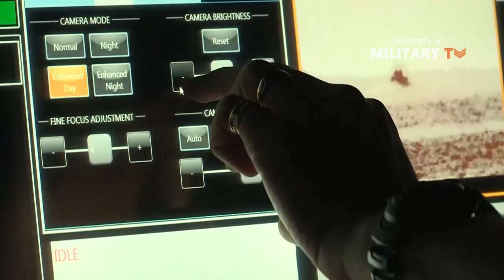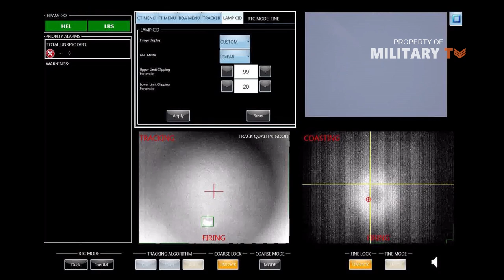5 Reasons No Nation Wants to Go to War with the US Navy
5 Reasons No Nation Wants to Go to War with the US Navy - 5 Reasons No Nation Wants to Go to War with the U.S. Navy
The United States Navy is the largest and most advanced navy in the world, fielding everything from aircraft carriers and maritime patrol aircraft to submarines, destroyers and unmanned helicopters.
So when your editor asks you to choose the Navy’s five most lethal weapons systems, your most difficult challenge is trying to narrow it down to just five selections. For this video I bypassed the larger platforms such as the aircraft carriers and amphibious assault ships. To be sure, those are actually the most lethal weapons in the Navy’s arsenal, however, everybody knows them, and, as big platforms, they are actually the sum of many smaller ones.
Instead, I wanted to highlight platforms that were outstanding in some particular way, with an emphasis on the biggest bang for the buck. I also wanted to spread out the selection; it’s easy to merely include surface ships and submarines, ignoring aircraft and certain missions.
Before proceeding, it’s worth noting that the Navy is currently on the cusp of a technological revolution, with new ships, fighters, radars, lasers, railguns and unmanned systems on the horizon. In ten years, a repeat of this list may look very different.
Arleigh Burke-class Guided Missile Destroyer:
Named after the legendary World War II admiral, the Arleigh Burke class destroyers are some of the most balanced, capable ships fielded by any modern navy. The Burke class is the backbone of the fleet, with some 62 vessels comprising over a fifth of all the ships in the Navy.
The heart of the Burke’s combat systems is in its Aegis radar system, which is capable of directing a variety of air defense missiles against incoming targets. Aegis can coordinate the defense of an entire naval surface group, and with the new Cooperative Engagement Capability the Burkes can fire on targets at extended ranges using targeting data from platforms such as the E-2D Hawkeye.
The Burke class is also capable of launching Evolved Sea Sparrow air defense missiles against short and medium range targets, and SM-2 and SM-6 missiles against long-range aerial targets. Many destroyers also have a ballistic missile defense capability, and can launch SM-3 missiles specialized for engagement of ballistic missiles.
EA-18G Growler Electronic Attack Aircraft:
Based on the successful F/A-18F Super Hornet, the EA-18 Growler is an electronic warfare aircraft with the performance of a fighter. Unlike its predecessor the EA-6B Prowler, the Growler is capable of being used more aggressively, pacing high performance fighter bombers on dangerous missions.
The Growler is basically a two seat Super Hornet, with 90 percent commonality in some features between the two planes. The Super Hornet’s internal M61 gun is deleted to accommodate an AN/ALQ-227 communications jamming system, and AN/ALQ-99 radar jamming pods are fitted to the plane’s weapons stations.
Virginia-class Attack Submarine:
One of the most successful weapons programs of the post-Cold W-ar period, the Virginia class attack submarine combines one of the most advanced nuclear attack submarines with an affordable shipbuilding program. At least 33 units are planned.
Each Virginia class is 377 feet long and 34 feet in diameter and weighs 7,800 tons submerged. Each has 12 vertical launch tubes for Tomahawk missiles., as well as four 533mm torpedo tubes capable of launching Mk 48 ADCAP homing torpedoes, mines, and torpedo tube-launched unmanned underwater vehicles.

Ohio-Class Cruise Missile Submarine:
The four guided-missile submarines (SSGNs) of the Ohio-class: Ohio, Michigan, Florida, and Georgia — are four of the most heavily armed ships in the world. Each is equipped with 154 cruise missiles and can carry up to four platoons of Navy SEALs.
Originally constructed as ballistic missile submarines, each submarine carried 24 nuclear tipped D-5 Trident submarine-launched ballistic missiles. Under the terms of the START II treaty the United States was left with four excess ballistic missile submarine hulls. Rather than decommission them, the U.S. Navy paid $4 billion to convert them to carry conventionally-armed Tomahawk land attack cruise missiles.
USS Ponce
It may seem strange for an aging amphibious transport dock to be on this list, and indeed a 2 years ago it would not have made the cut The 43-year-old USS Ponce, launched in July 1971, served for years as a transport for U.S. Marines. Now it’s an Afloat Forward Staging Base, and the first ship in the US Navy operationally armed with a laser weapon.
The U.S. Navy revealed that the Laser Weapon System, or LaWS is now an operational weapons system. The laser system is cleared to be fired in combat.